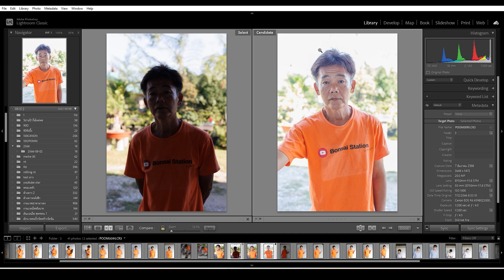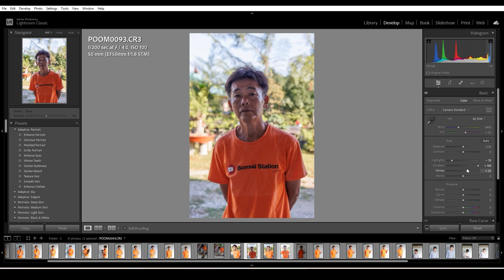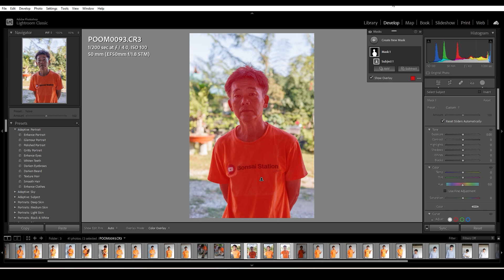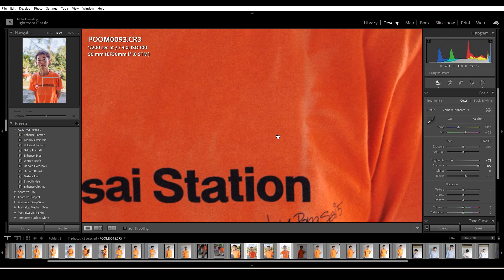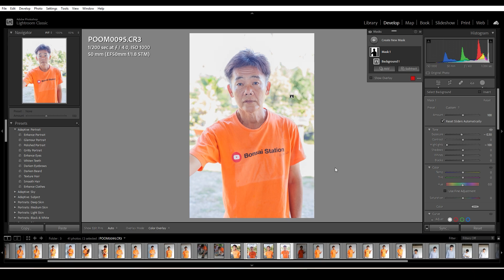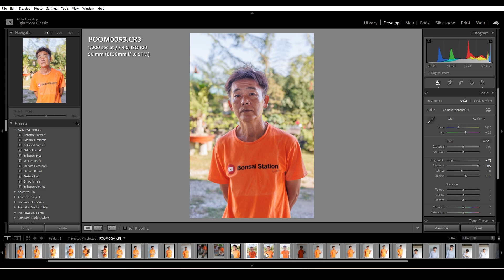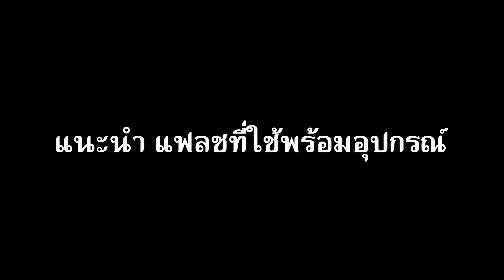เทคนิคแก้ ภาพถ่ายย้อนแสง (LR) + แนะนำเเฟลชและอุปกรณ์เสริมถ่ายภาพ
0:00 แก้ไขภาพ LR
9:37 แนะนำแฟลชที่ใช้